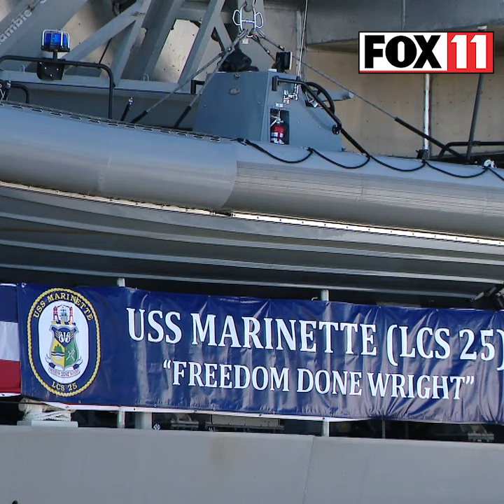USS Marinette prepares for commissioning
Docked across the Menominee River from where it was built, the USS Marinette and its crew prepares for its commissioning this weekend